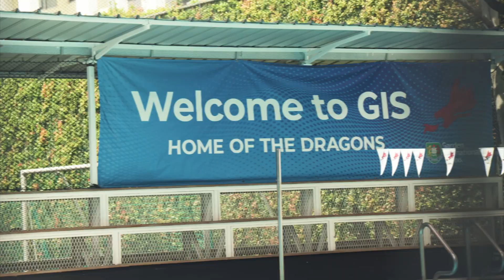Garden International School helps develop generations of individuals over the years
Garden International School upholds its motto, bringing out the best in people, as seen with these two families.

Tatler is the leading platform that celebrates the best of Asia. We create exclusive content and unforgettable experiences that inspire, empower and connect Asia's most influential communities and brands around shared passions.